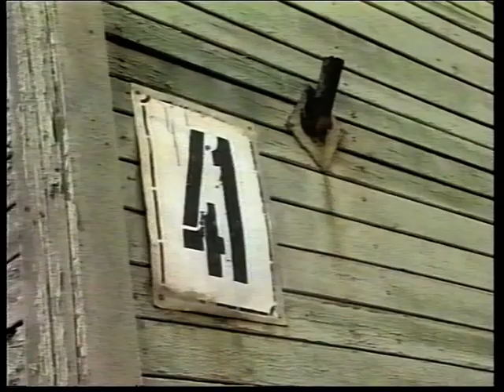Новости 1996 04 23 №4